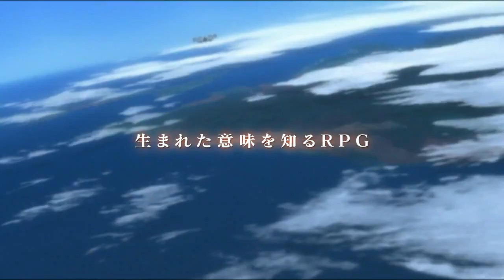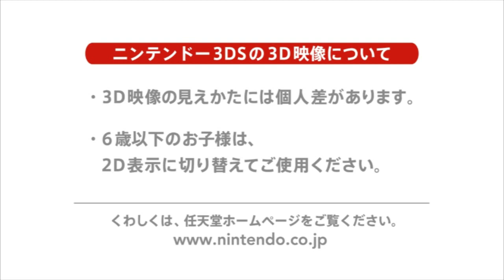[3DS] Tales of the Abyss [テイルズ オブ ジ アビス] 1st PV / Trailer JP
This is the first Japanese trailer for the Nintendo 3DS port of Tales of the Abyss. The song playing is Karma by Bump of Chicken.

This game will be released in Japan on June 30, 2011. A NORTH AMERICAN AND EUROPEAN RELEASE HAS BEEN CONFIRMED for 2011